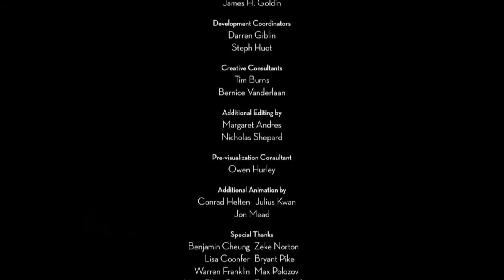Luna~An Life~Animation ✶*¨`*.✫*¨*.¸¸.✶*¨`*.✫*¨*.¸¸.✶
Change~✶*¨`*.✫*¨*.¸¸.✶*¨`*.✫*¨*.¸¸.✶